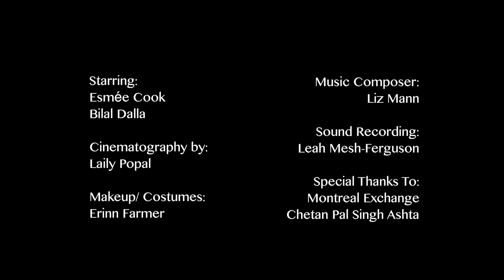Altitude Sickness | Natasha Renée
Recovering from altitude sickness, a visitor browses a Montreal souvenir shop while questioning the cashier’s seemingly judgmental interest in her.

ABOUT NATASHA RENEE
Natasha's films strive to paint a picture of the range of human emotions. Ultimately, she aspires to encourage empathy through artistic mediums in the hope of improving communication and understanding between divided individuals.

COLLABORATIONS
Starring: Esmée Cook, Bilal Dalla
Cinematographer: Laily Popal
Sound Engineer: Leah Mesh- Ferguson
Production Assistant: Erinn Farmer
Music Composer: Liz Mann
Costume: Erinn Farmer
Makeup: Marino Ho
Edited by: Natasha Renée
Special Thanks: Chetan Pal Singh Ashta